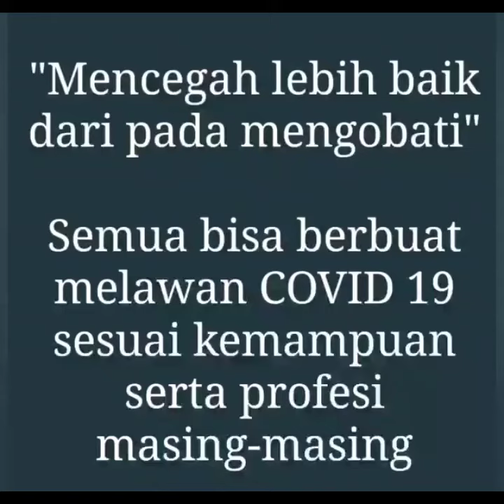COVID-19 Mencegah lebih baik Bersama dr Morisson Bationg sihite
Bersama kita melawan COVID-19